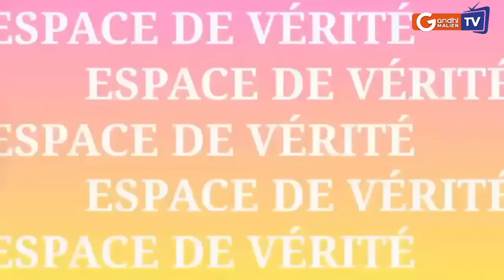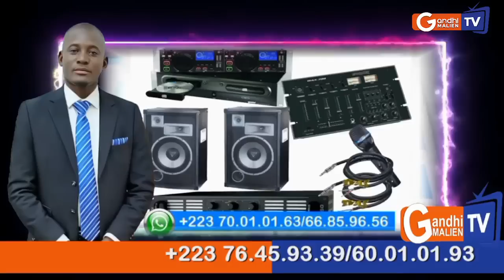Espace De Vérité: Tentative de coup d'État en Allemagne contre Olaf Scholz chancelier Allemand.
Émission Espace De Vérité: Tentative de coup d'État en Allemagne contre Olaf Scholz chancelier Allemand.
Invité: Drissa Meminta